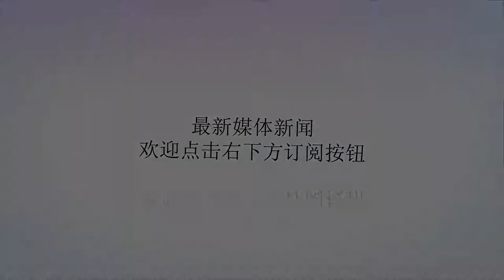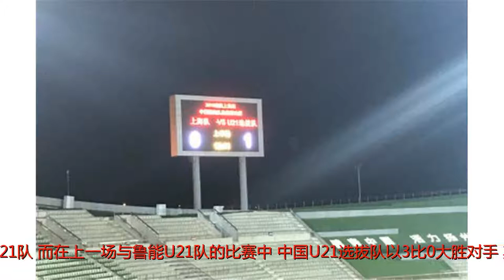孙继海又赢了！U21选拔队连胜鲁能上港，两战狂轰4球夺冠在望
谢谢！孙继海又赢了！U21选拔队连胜鲁能上港，两战狂轰4球夺冠在望